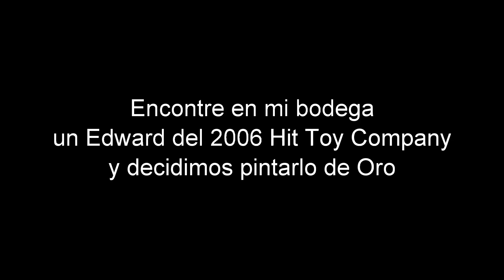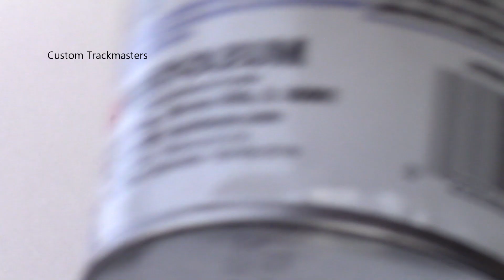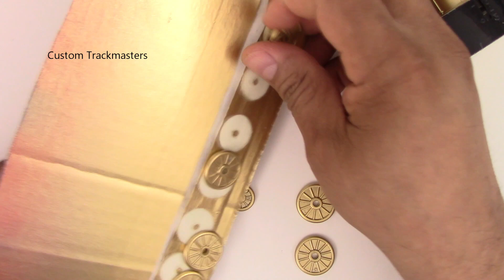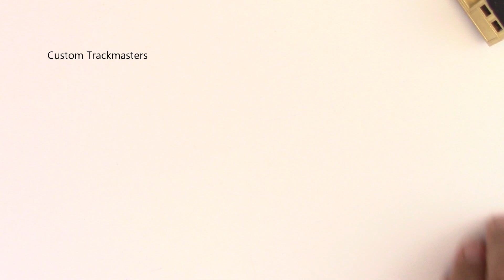Edward Dorado Thomas y sus amigos Trackmaster como se hizo